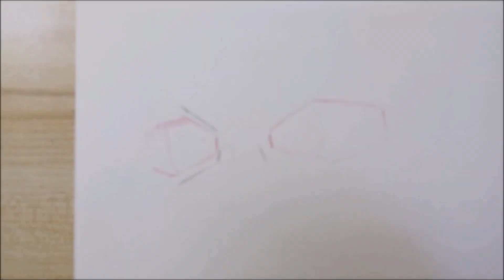Drawing Ant-Man - Scott Lang | Fame Art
Colored pencils drawing Ant-Man - Scott Lang (Paul Rudd)
- Colored Pencils : Prismacolor, Colleen, Renaissance, Derwent Lightfast
- Canson Illustration Paper